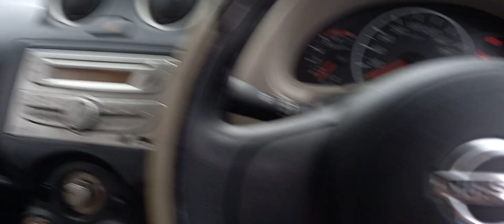NISSAN MICRA ACTIVE |GAGAN MOTORS | CERTIFIED SECONDHAND CARS ASSAM | USED CARS| AFFORDABLE PRICE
DEALER NAME: GAGAN MOTORS

ADDRESS: MES GATE ROWRIAH JORHAT ASSAM 785004

FINANCE AVAILABLE

ENGINE AND GEAR BOX GUARANTEE OF THREE YEARS